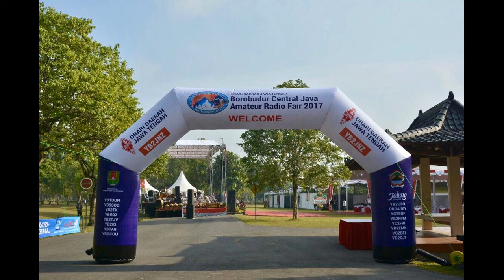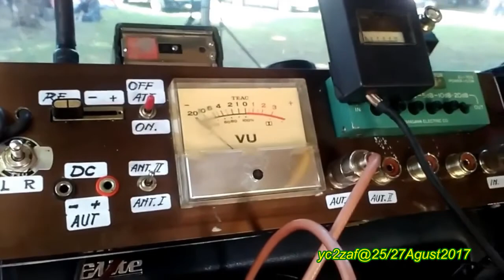BCJARF (Borobudur Central Java Amateur Radio Fair) 25/27 Agust 2017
Borobudur Central Java Amateur Radio Fair ~ Tgl 25/27 Agust 2017